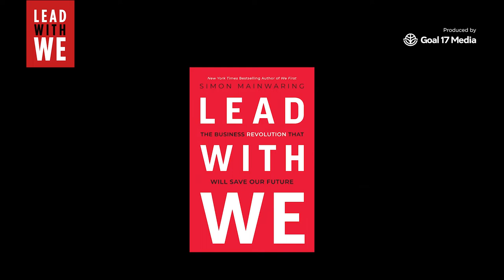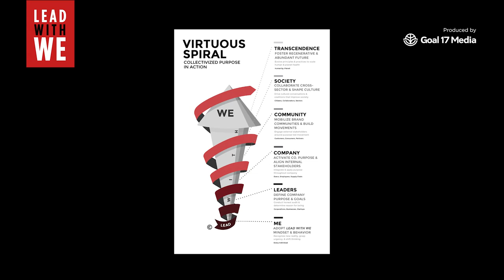We First’s Simon Mainwaring: The Meaning of ‘Lead With We’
My new book, Lead With We, is officially out in stores and online, so in this episode we’re turning the tables and I’m in the hot seat for a change. In this episode Goal 17 CEO Greg Mollner, who has been our partner on this podcast from the beginning, interviews me about how my personal and professional journey led me to rethink business as usual and create the new business paradigm I lay out in the book to better serve humanity and the planet. Greg and I chatted about the collaborative strategies that every business leader can and should adopt to help solve today’s escalating challenges and unlock extraordinary growth.